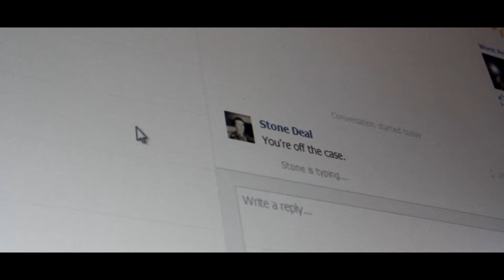Walking Forever ™ Trailer 2 (ft. Award winning® actor Stone Deal)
A young man doing everything he can to take care of his brother, in a foster home, he fails in the attempt to rob a bank, leaving him on the run to protect his brother from the mob, now he's on the road, Walking Forever.